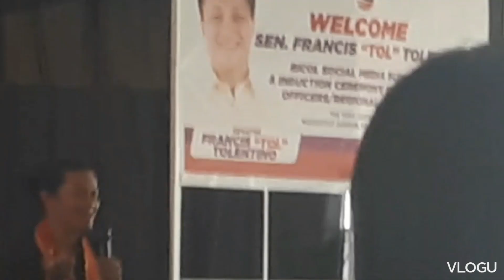Mikka's Vlog super oath taking ceremony and bicol social media summit avenue plaza hotel naga city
thank you pres ruel saldico bicol press club and pres donde consuelo camarines norte press club chapter president